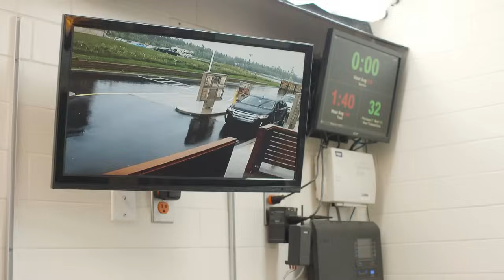Sid & Nate work at Tim Hortons Drive Thru (FULL VERSION)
Hockey players Sidney Crosby and Nathan MacKinnon work a Tim Hortons Drive Thru in Dartmouth, Nova Scotia and surprise guests.